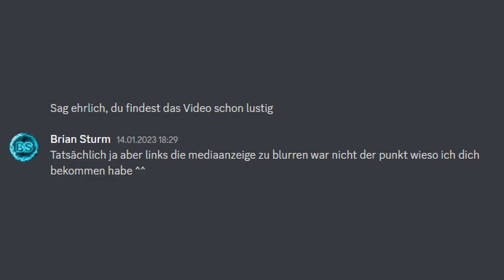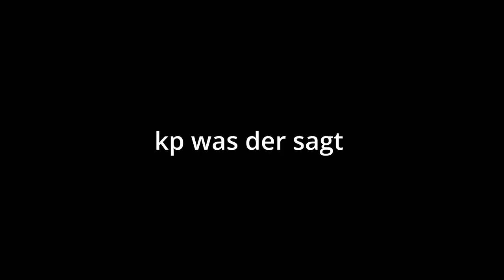GrandRP DE02 | Der PC-Check | Die Gruppendynamik feat. 0x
Join jetzt der Gruppendynamik und sei Teil der Videos!

Wie immer an die netten Admins:
Wir haben gar nichts gemacht, garnichts
und das 0x ist teilweise wirklich mit Paint
rein editiert wurden, haha!
Außerdem waren die Straßen, wie im letzten Video, immer noch ölig (Hier also immer noch ein Tipp

LGÖ und viel Spaß beim
Grönden